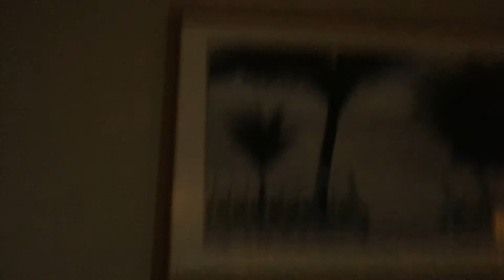Red dot spider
Raleigh and Emma chase the elusive red dot spider..